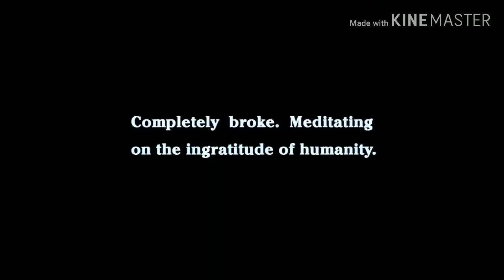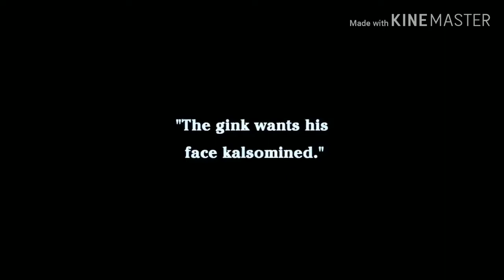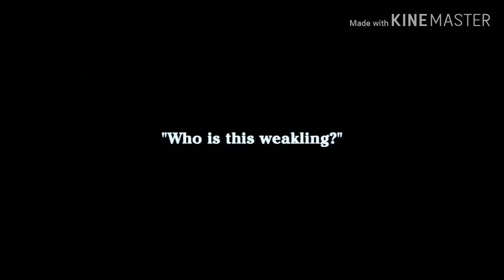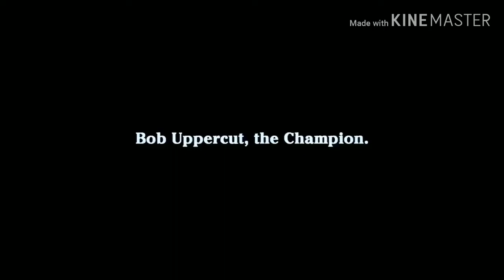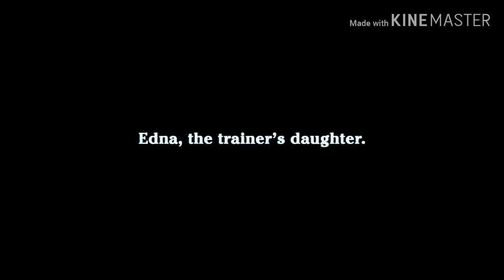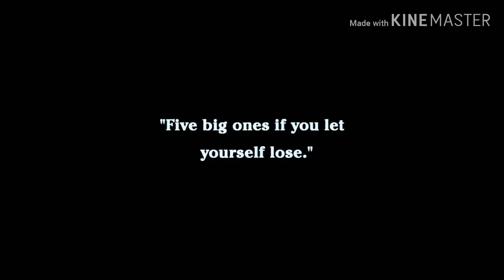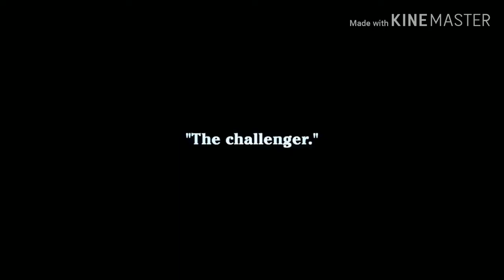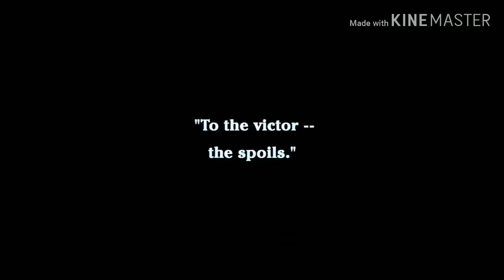Film charlo Chaplin couleur HD